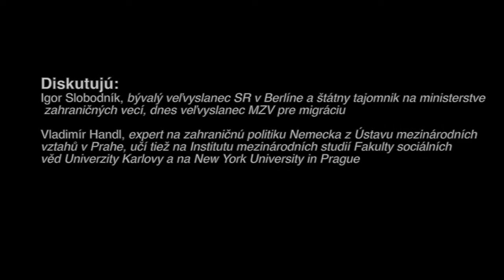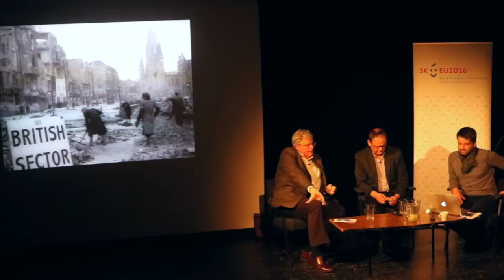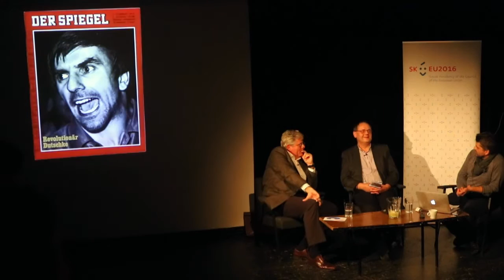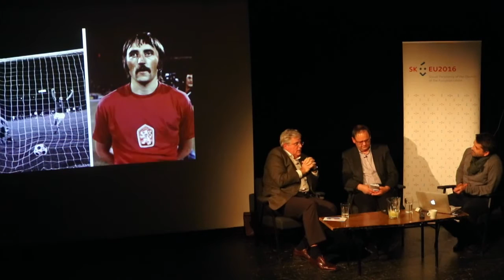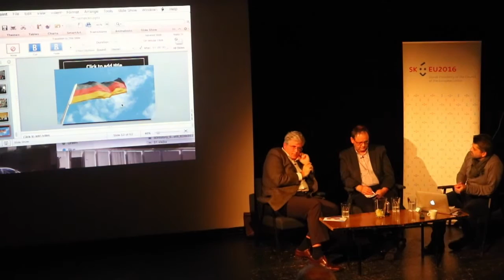Nemecko, Európa, a my (záznam diskusie)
Diskutovali:

Igor Slobodník, bývalý veľvyslanec SR v Berlíne a štátny tajomnik na ministerstve zahraničných vecí, dnes veľvyslanec MZV pre migráciu

Vladimír Handl, expert na zahraničnú politiku Nemecka z Ústavu mezinárodních vztahů v Prahe, učí tiež na Institutu mezinárodních studií Fakulty sociálních věd Univerzity Karlovy a na New York University in Prague

Moderal Fedor Blaščák.
Ďalšia debata v rámci našej “európskej” minisérie bola o Nemecku - krajine, ktorej sa darí vo všetkom. Sú majstri sveta vo futbale, majú vzorové školstvo aj vyrovnaný rozpočet. Nemecko zvláda príliv stoviek tisícov politických utečencov aj ekonomických migrantov tak, že dnes má historicky najnižšiu mieru nezamestanosti. Vďaka Nemecku máme aj my na Slovensku slušný ekonomický rast.
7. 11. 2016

Diskusia bola súčasťou nášho projektu Európa v Žiline realizovaného s finančnou podporou Ministerstva zahraničných vecí a európskych záležitostí SR v rámci predsedníctva SR v Rade EÚ.

Stanica Žilina-Záriečie
2016